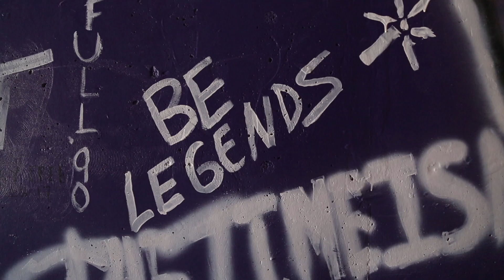FBC Mortgage Cure Bowl - Georgia Southern vs. Liberty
Get hyped for the FBC Mortgage Cure Bowl between Georgia Southern and Liberty.